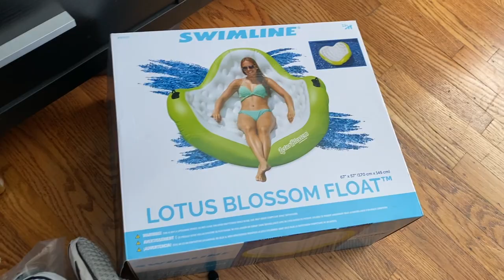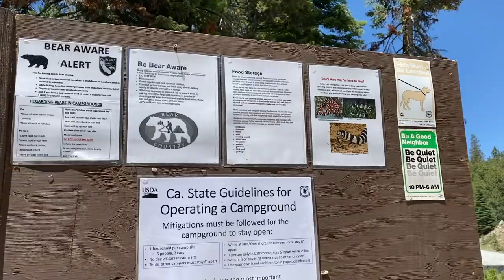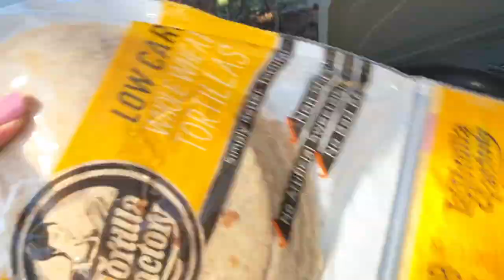Utica Reservoir Getaway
My fiancé and I decided to go to Utica Reservoir for Fourth of July weekend. We thought that this was the best option to have fun and at the same time social distance.